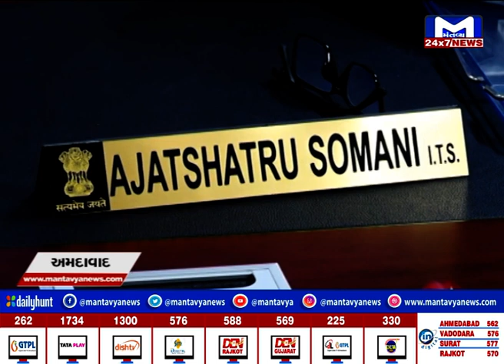અમદાવાદ : અશ્વિની વૈષ્ણવ દ્વારા કરાયું ચક્ષુ વેબસાઈટનું લોકાર્પણ | MantavyaNews